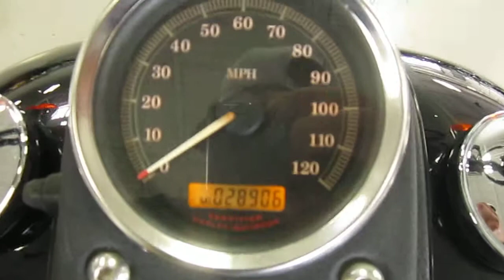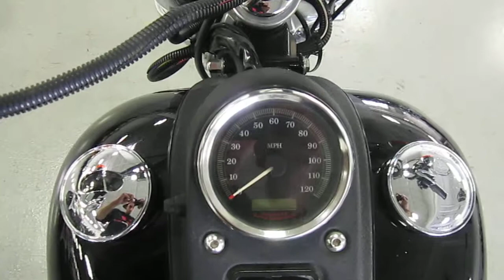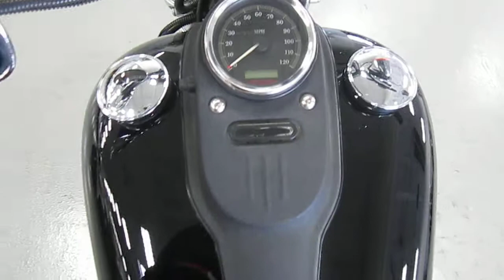2006 HARLEY DAVIDSON FXDBI DYNA STREET BOB @ iMotorsports 9815